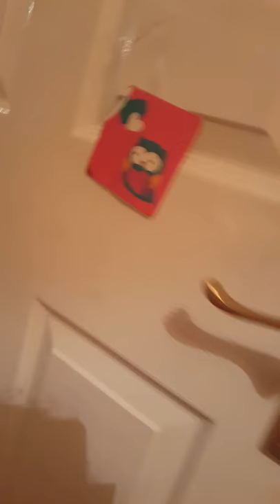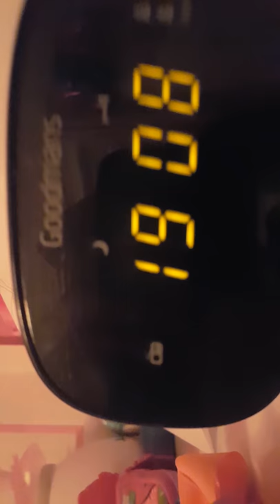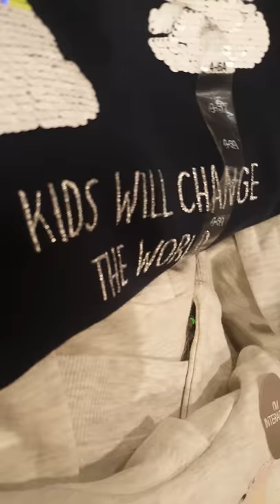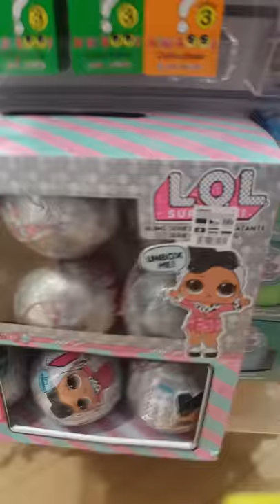Going to the shopping centre vlog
Hey  guys it's  cara here yesterday I went to  swords pavilions shopping centre  we go to  shops like Next H&M smiggle  Claire's accessories  and super value for pancakes